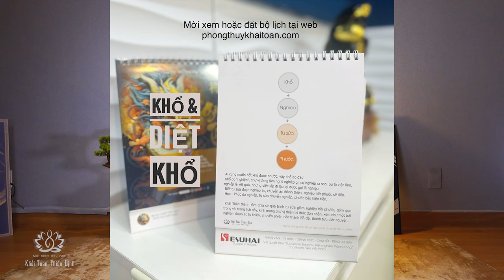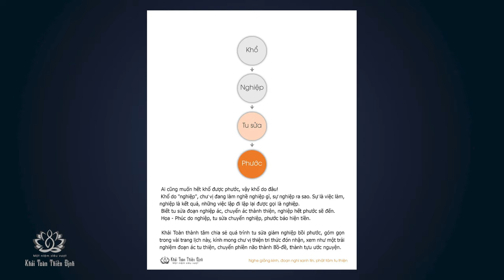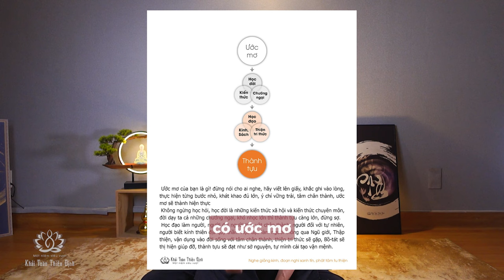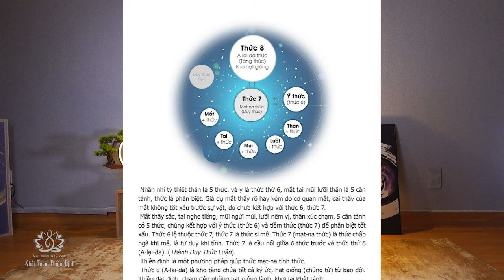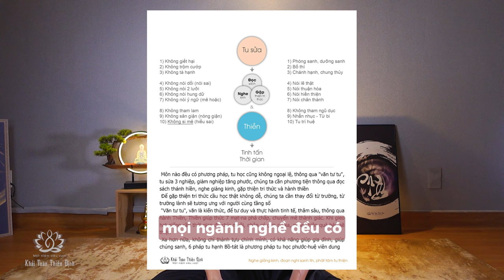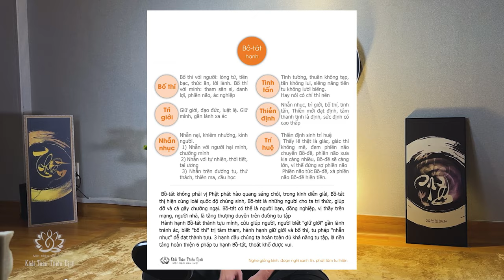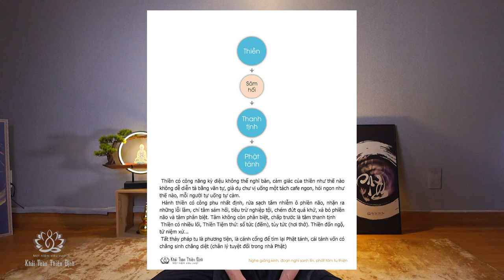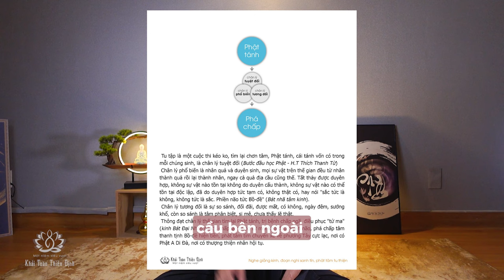Nương vào câu A Di Đà Phật thành tựu viên mãn | Thầy Khải Toàn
Khải Toàn dành tâm tư biên soạn bộ lịch này, mượn bộ lịch ngày lành để khuyến thiện chư vị tu sửa thông qua văn tự ở mặt sau, gieo chút thiện duyên đến chư vị xem bài,  12 trang mặt sau bộ lịch là các đề mục về Thiền và Phật học, người sơ học dụng theo, trong 3 năm sẽ tự mình thành tựu
 Thế nào là thành tựu! chỉ thấy điều thiện của người, không thấy điều ác, đó chính là nấc thang đầu tiên